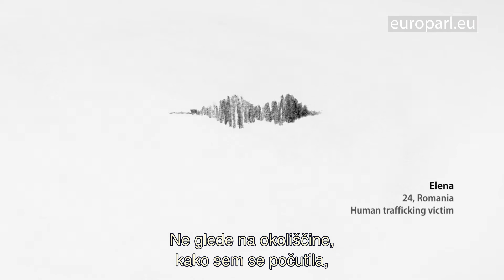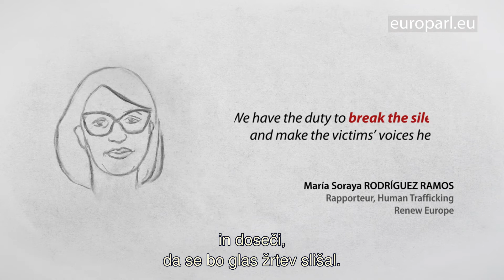Trgovina z ljudmi še vedno obstaja tudi v EU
V letih 2017 in 2018 je bilo v EU registriranih več kot 14.000 žrtev trgovine z ljudmi, pravo število žrtev spolnega ali delovnega izkoriščanja pa je verjetno še mnogo višje. Več kot polovica registriranih žrtev je bilo državljanov EU. Evropski poslanci pozivajo k okrepljenemu čezmejnemu sodelovanju in k posodobitvi direktive za boj proti trgovini z ljudmi iz leta 2011.